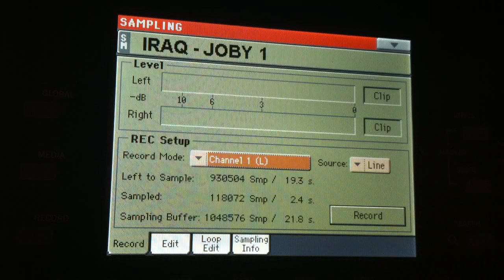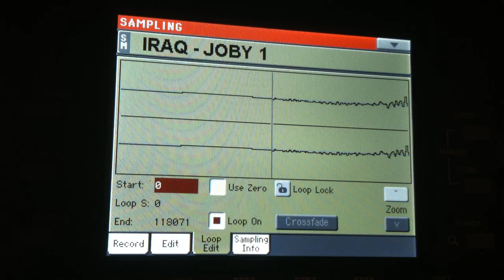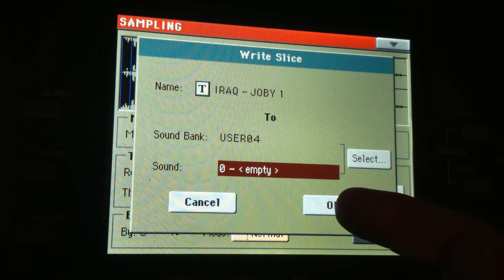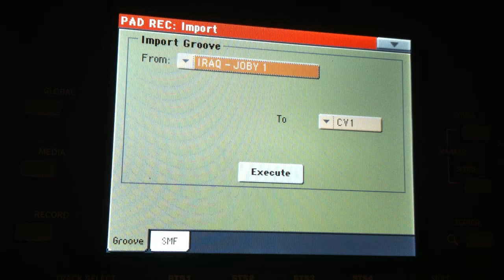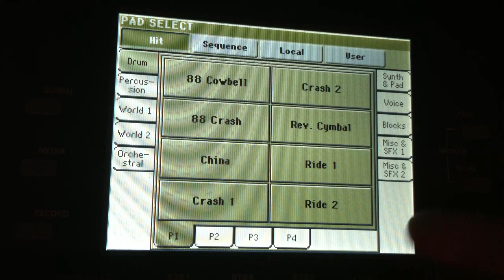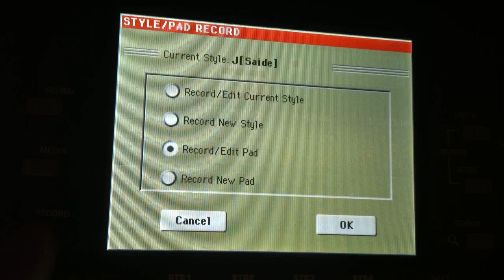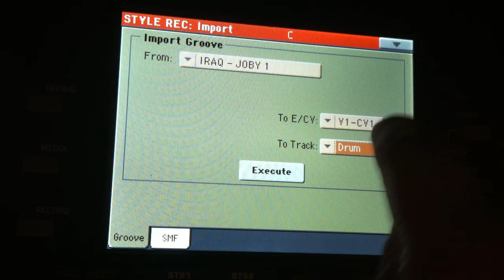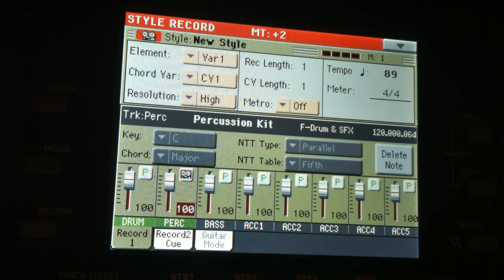Korg PA3X editing the loops and make it as a style or pad (by SAMER JAZRAWY)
Korg PA3X editing the loops and make it as a style or pad (by SAMER JAZRAWمع تحيات سامر جزراوي
i did add another video has more detailلقد قمت باضافة فيديو ثاني فيه تفاصيل اكثر وادق عن هذا الموضوع